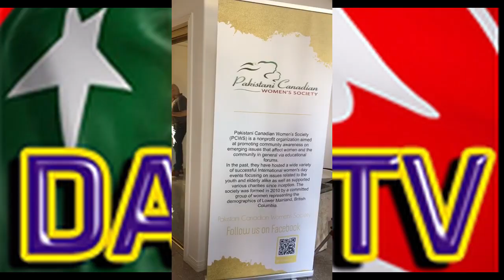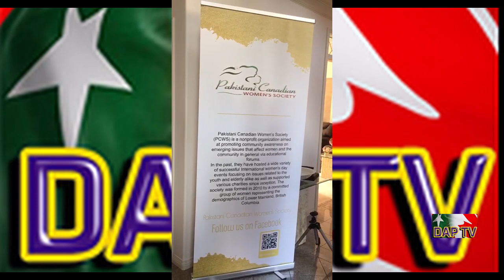Dil Apna Pakistan DAPTV,Pakistani Canadian Women association Talk Islamophobia. 04072019.